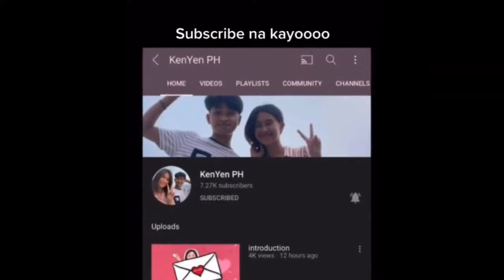Kenneth And Yen Live in Tiktok // Kulitan at Kilig Moment 😍